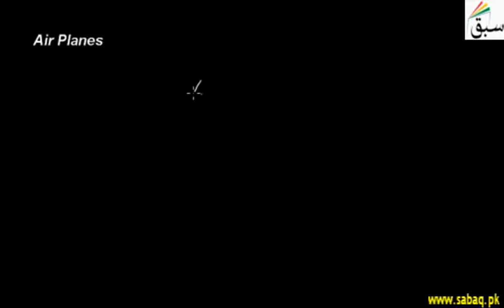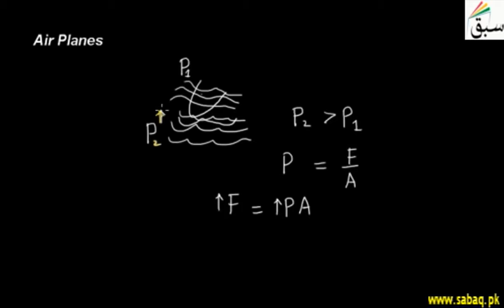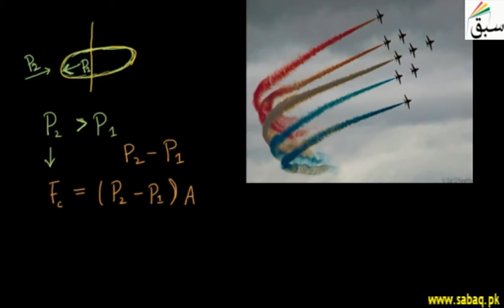Air Planes, Physics Lecture | Sabaq.pk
Airplane Lift and drag is due to the air, Weight is due to the earth, thrust is due to jet engine.
This video is about: Air Planes. Practice tests and free video lectures for Physics, Chemistry, Biology, Math’s, Computer Science, English & more subjects are also available at Sabaq.pk. So, subscribe to Sabaq.pk/Sabaq Foundation now and get high marks in your exams.

CLASSES WE COVER AT SABAQ.PK / SABAQ FOUNDATION:

1. KG
2. Class 1
3. Class 2
4. Class 3
5. Class 4
6. Class 5
7. Class 6
8. Class 7
9. Class 8
10. Class 9
11. Class 10
12. Class 11
13. Class 12
14. Class 13
15. Class 14
16. MCAT
17. ECAT
18. CSS

BOARDS WE COVER AT SABAQ.PK / SABAQ FOUNDATION:

1. FBISE
2. Punjab Board
3. Sindh Board
4. KP Board
5. Balochistan Board
6. Cambridge

STUDY MATERIAL WE OFFER AT SABAQ.PK / SABAQ FOUNDATION:

1. Physics Lectures
2. Chemistry Lectures
3. Mathematics Lectures
4. Biology Lectures
5. English Lectures
6. General Science Lectures
7. Computer Science Lectures
8. General Math Lectures
9. Accounting Lectures
10. Statistics Lectures
11. Advance Accounting Lectures
12. Cost Accounting Lectures
13. Practice Tests
14. Physics Practical
15. Chemistry Practical